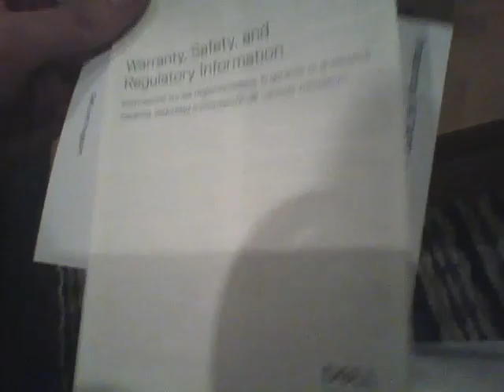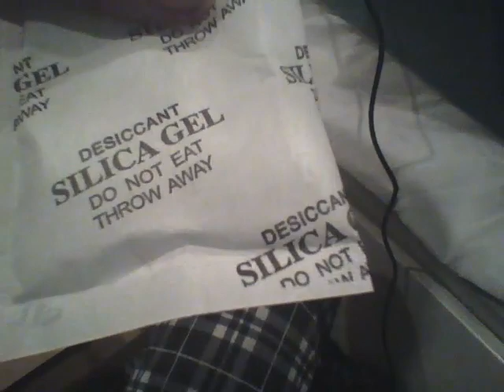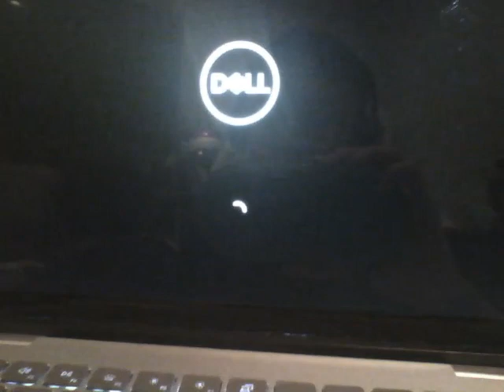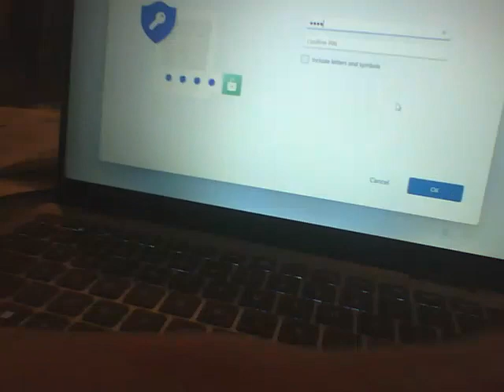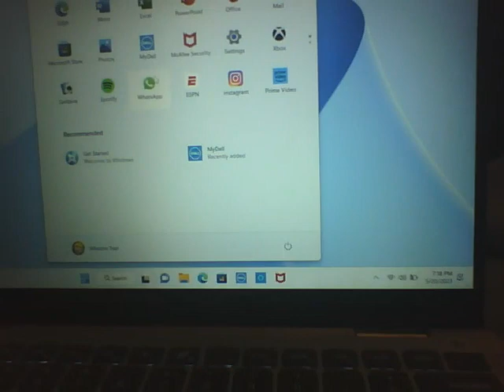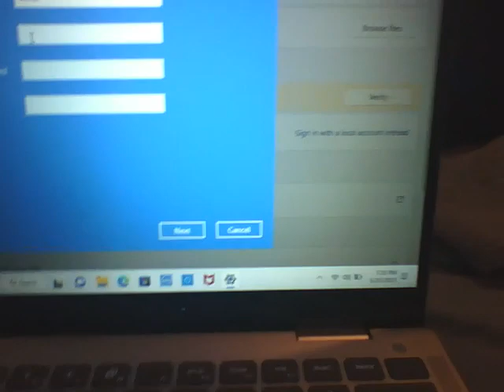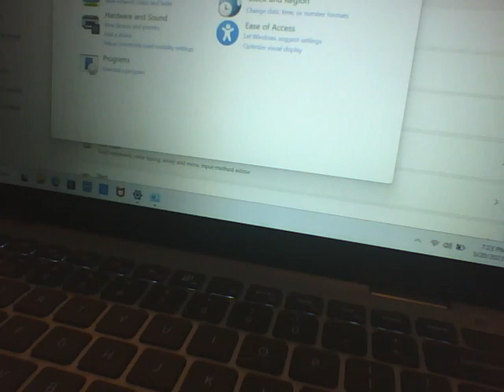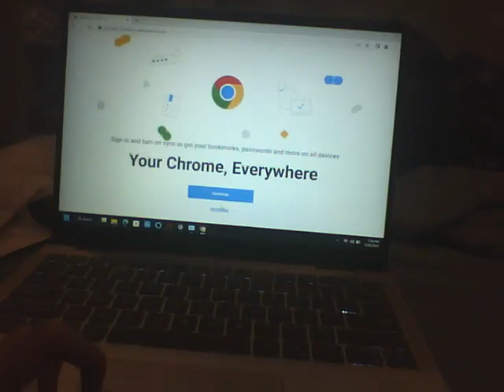Dell Inspiron 14 Unboxing and Setup